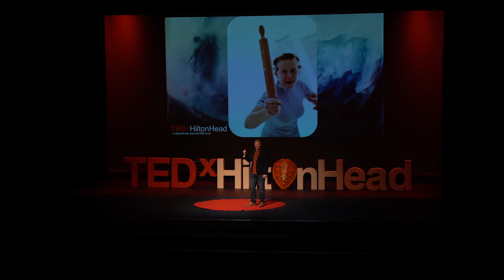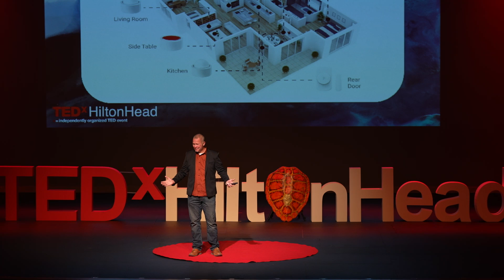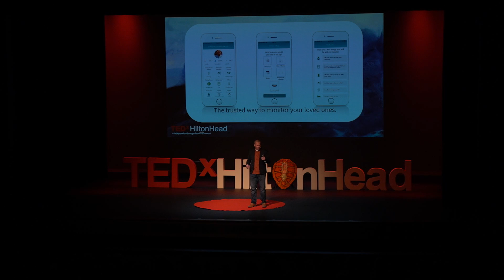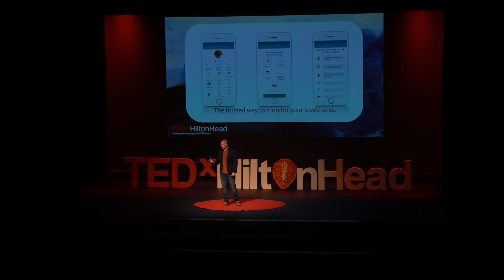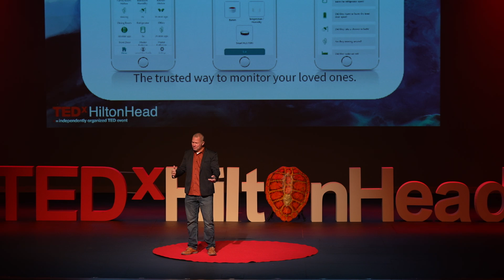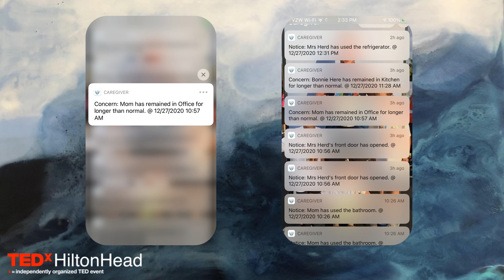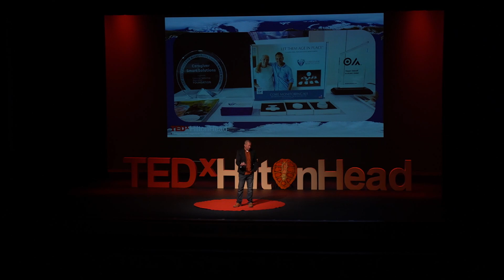Smart Home, Safe Home: Safely Aging at Home | Ryan Herd | TEDxHiltonHead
Many of our aging loved ones want to live at home. Yet how do we, as caregivers, know that they are safe in their home environment? How do we know that they woke up that morning, that they took their medicine, that they didn't fall? How can we agree to the wishes of our loved ones who want to live at home, by themselves, yet have peace of mind that they are safe? The answer is new smart home sensor technologies that are giving our aging loved ones the privacy that they desire, while also letting their caregivers know that they are safe. These sensors track activity within the home, and the sensors share those movements with us via our smartphones, informing us of unusual activity or changes in daily movement. Idea: Smart Home, Safe Home: Making Waves in Home Safety While Safely Aging at Home

Ryan Herd is a 30-year veteran of the “Smart” industry. He founded and ran a successful Smart Home technology company. His passion for “Smart Home” led him to write the book, “Join the Smart Home Revolution,” focused on bringing the “magic” of smart technology to consumers.

Ryan’s personal experience caring for his father, who has battled cancer twice, allowed him to recognize how the increased popularity of “Aging in Place,” can be greatly enhanced through our use of modern “Smart” technology.

Ryan is the founder of Caregiver Smart Solutions. Using non-invasive sensors, we can safely and unobtrusively monitor our loved one’s activities. This allows us to ask the right questions and determine if we have the proper care in place for them, as well as enabling our loved ones to live out their “golden” years at home. This talk was given at a TEDx event using the TED conference format but independently organized by a local community.